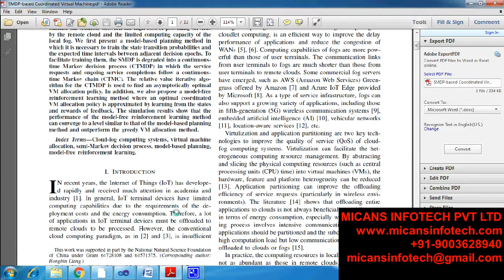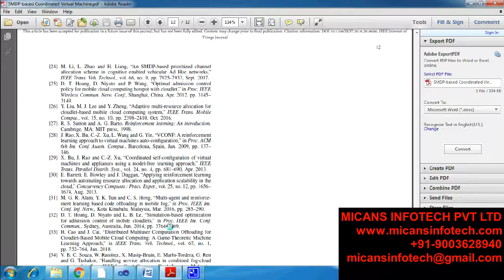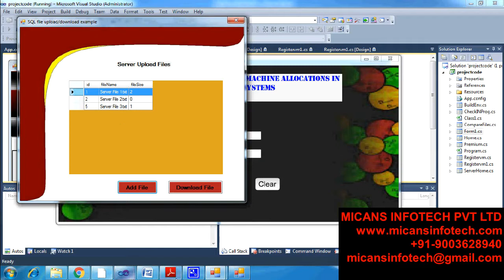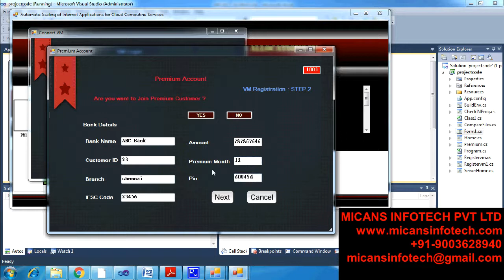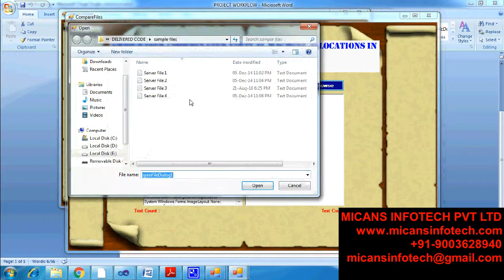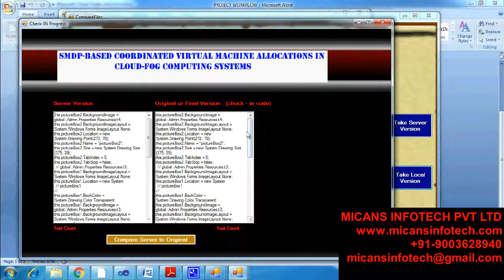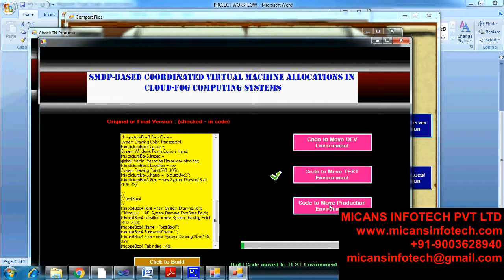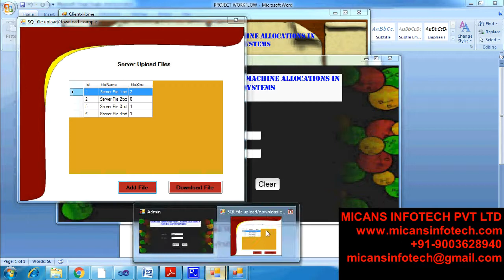SMDP based coordinated virtual machine allocations in cloud fog computing- IEEE PROJECTS 2018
SMDP  based coordinated virtual machine allocations in cloud fog computing systems- IEEE PROJECTS 2018
MOBILE COMPUTING
1. Selfish Decentralized Computation Offloading for Mobile Cloud Computing in Dense Wireless Networks
2. Service Provisioning in Mobile Environments through Opportunistic Computing
3. Traffic-Aware Efficient Mapping of Wireless Body Area Networks to Health Cloud Service Providers in Critical Emergency Situations
4. Distributed Faulty Node Detection in Delay Tolerant Networks Design and Analysis
5. Energy Efficient Multipath Routing Protocol for Mobile ad-hoc Network Using the Fitness Function
6. Research on Trust Sensing based Secure Routing Mechanism for Wireless Sensor Network
7. Lightweight Three-factor Authentication and Key Agreement Protocol for Internet-integrated Wireless Sensor Networks
8. MiLift: Efficient Smartwatch-Based Workout Tracking Using Automatic Segmentation
9. Recurring Contacts between Groups of Devices: Analysis and Application
10. Dynamic SON-Enabled Location Management in LTE Networks
11. Low Cost and High Accuracy Data Gathering in WSNs with Matrix Completion
12. CLEVER: A Cooperative and Cross-Layer Approach to Video Streaming in HetNets
13. Leveraging Intelligence from Network CDR Data for Interference Aware Energy Consumption Minimization
14. Energy Efficiency Maximization in Mobile Wireless Energy Harvesting Sensor Networks
15. Motivating Human-Enabled Mobile Participation for Data Offloading
16. Fast Cell Discovery in mm-Wave 5G Networks with Context Information
17. Wireless Charger Placement and Power Allocation for Maximizing Charging Quality
18. Dynamic Deployment and Cost-Sensitive Provisioning for Elastic MobileCloud Services
19. Multi-Objective Optimization Based Allocation of Heterogeneous Spatial Crowdsourcing Tasks
20. Two-Hop Distance-Bounding Protocols: Keep Your Friends Close
21. Energy-Aware Dual-Path Geographic Routing to Bypass Routing Holes in Wireless Sensor Networks
22. QLDS: A Novel Design Scheme for Trajectory Privacy Protection with Utility Guarantee in Participatory Sensing
23. An Energy-Efficient and Distributed Cooperation Mechanism for k -Coverage Hole Detection and Healing in WSNs
24. Centralized Cooperative Directional Spectrum Sensing for Cognitive Radio Networks
25. Robot Control Strategies for Task Allocation with Connectivity Constraints in Wireless Sensor and Robot Networks
26. Aggressive Voltage and Temperature Control for Power Saving in MobileApplication Processors
27. The SMART Handoff Policy for Millimeter Wave Heterogeneous Cellular Networks
28. Distributed Coverage Control of Mobile Sensor Networks in Unknown Environment Using Game Theory: Algorithms and Experiments
29. HARKE: Human Activity Recognition from Kinetic Energy Harvesting Data in Wearable Devices
30. Distributed Social Welfare Maximization in Urban Vehicular Participatory Sensing Systems
31. High Resolution Beacon-Based Proximity Detection for Dense Deployment
32. Full-Duplex or Half-Duplex: A Bayesian Game for Wireless Networks with Heterogeneous Self-Interference Cancellation Capabilities
33. SLAC: Calibration-Free Pedometer-Fingerprint Fusion for Indoor Localization
34. Demographic Information Inference through Meta-Data Analysis of Wi-Fi Traffic
35. Measurement-Driven Modeling for Connection Density and Traffic Distribution in Large-Scale Urban Mobile Networks